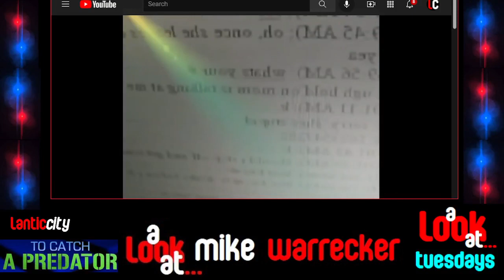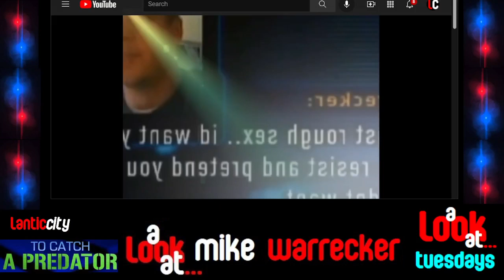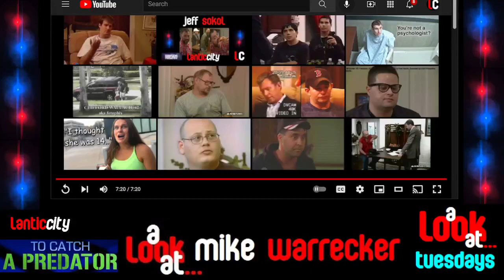A Look At Mike Warrecker | To Catch A Predator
A Look At... Mike Warrecker

“CrimeCity” starts NEXT THURSDAY